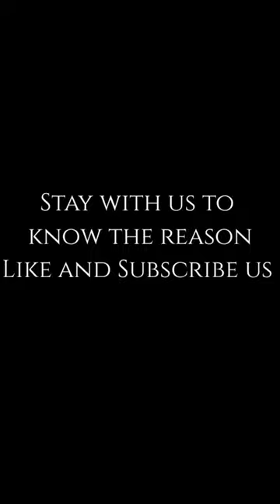OMG hair grows in a man's mouth 😯😲